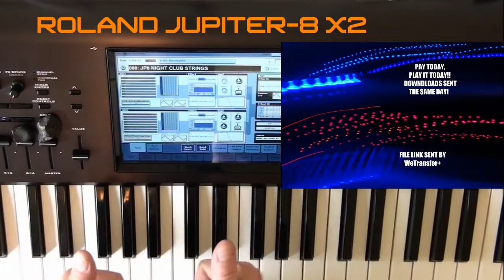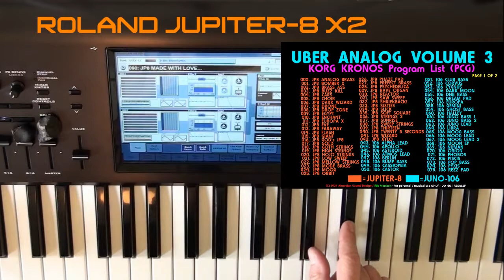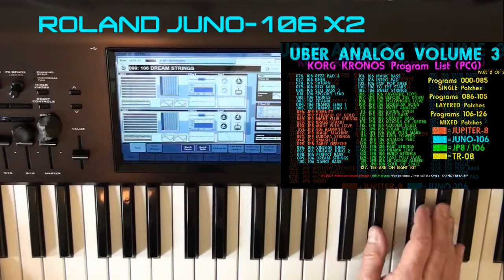Roland Jupiter-8 Juno-106 Korg Kronos Uber Analog Volume 3 Sample Pack Rik Marston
"Korg Kronos Uber Analog Volume 3 Sample Pack Demo 1"
Synthesizer Sample Pack Demo 1 by Rik Marston
**No Talking!** ***Watch in HD!!*** **Turn it UP!!!***

In this video I play Roland Jupiter-8 X2 & Juno-106 X2 stacked Programs!
***Attention all Korg Kronos Users!***
Uber Analog Volume 3 analog synthesizer sample pack is HERE!
Only $16.99 USD same day SAFE digital download!
Put the power of the Roland Jupiter-8 & Juno-106 in your Korg Kronos!
ALL synthesizer collection sample packs just $16.99!!!
"UBER ANALOG VOLUME 3" for the KORG KRONOS, Kronos X & Kronos 2
1 FULL BANK 128 PROGRAMS OF VINTAGE / CLASSIC ANALOG SYNTHESIZERS!!!
TOTAL OF 1.89 GB's!!! 87 Multisamples!
UBER ANALOG Volume 3 INCLUDES:
Roland Jupiter-8 - 43 Multi's!!!
Roland Juno-106 - 43 MULTI'S!!
Roland TR-08 - 1 MULTI!!!
**INCLUDES LAYERS & MIXES OF THESE RARE VINTAGE ANALOG SYNTHESIZERS!**

Please see all of my 560+ synth videos right here on my channel!
Roland, Korg, ARP,  Moog, Sequential, Yamaha, Nord etc. etc.
*Keep posted & check in for all of my new weekly uploads!
My NEW Etsy store: **AhnyxianSoundDesign**
UP NOW selling Synthesizer Sample Packs!

Please Buy My Music "Digital Heart, Analog Soul" Vol. 1+2,
"Unity", "Dark Night of the Soul" & "Back To 2049"
already on iTunes, YouTube Music, Amazon, Spotify and more!!!
Just Google "Rik Marston" Thank you for your support!
Space & Meteorites
COMING SOON!!
Rik Marston
5/17/2021